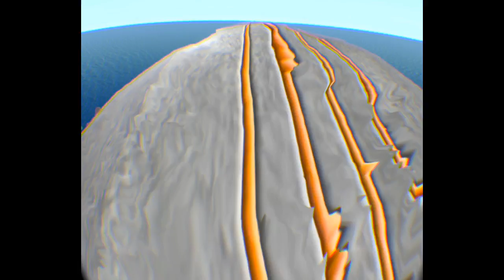Steampunk Theater am 05022017 SL Ambiente Szenenbild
Einige Impressionen.